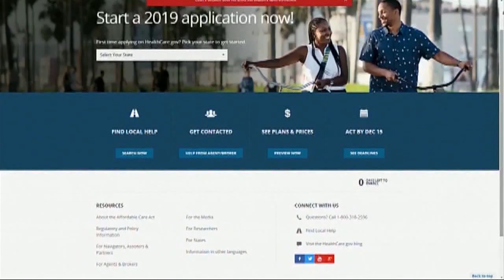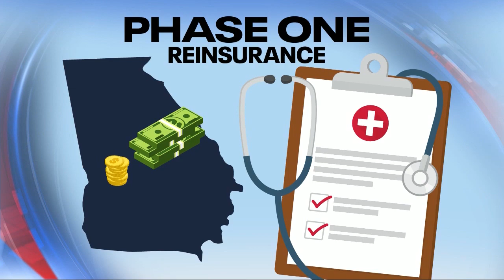The Georgia Gang - November 3, 2019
The Georgia Gang from November 3rd, 2019